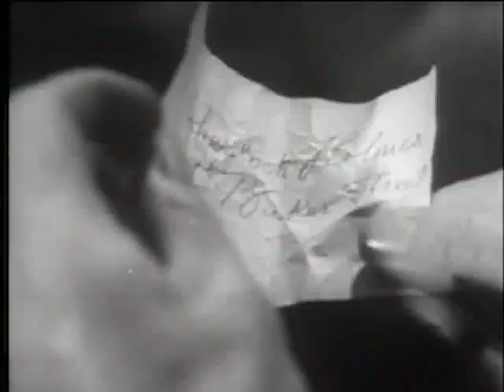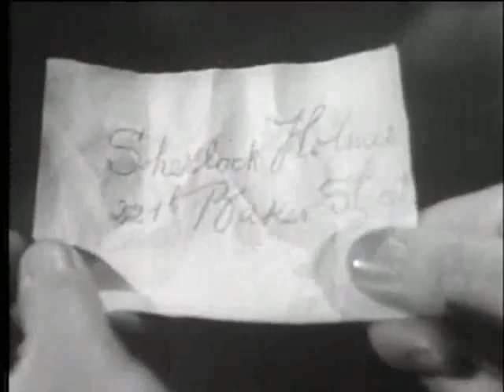Sherlock Holmes (1954-55) - 15 - The Case of The Singing Violin (Subtitulado en español)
Entre 1954 y 1955 el productor Sheldon Reynolds realizó esta muy buena serie sobre Sherlock Holmes. Hasta 39 episodios de media hora de duración fueron producidos, todos ellos con Ronald Howard, hijo de Leslie Howard, en el papel de Sherlock Holmes. Curiosamente, la serie no se rodó en Londres ni en Estados Unidos, sino en Francia, concretamente en París, donde se construyeron decorados para recrear el Londres victoriano. De ahí el acento francés de muchos de los actores que intervinieron en la serie.

La mayoría de capítulos son aventuras originales de Sherlock Holmes, aunque algunos sí que adaptan relatos concretos o utilizan sólo algunas cosas de ellos. Por ejemplo, el primer episodio es bastante fiel a 'El Signo de los Cuatro' en cuanto a la forma de conocerse Holmes y Watson, sin embargo, el caso que investigan no tiene absolutamente nada que ver con el de la novela, aunque el epílogo, con Lestrade apuntándose el éxito, es casi similar.

A pesar de ser una serie sobre Sherlock Holmes, en Reino Unido nunca se estrenó hasta 2006, en que un canal llamado Bonanza se dedicó a repetirla una y otra vez.

El mismo Reynolds volvería a hacer otra serie sobre Sherlock Holmes en los años 80 en la BBC, en la que rehizo y reutilizó muchos de los capítulos de esta.

Este capítulo lo podemos ofrecer gracias a la copia bajo dominio público